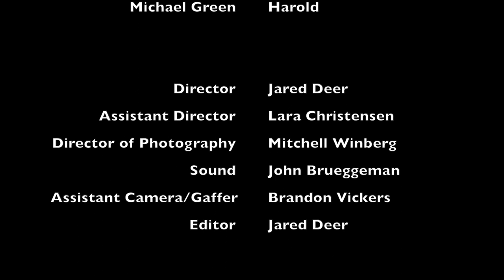Stranger Than Fiction Scene Recreation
Second scene recreation for my Directing Workshop class under Ya'Ke Smith at UTA. Changed the scene a little to add more stakes for both characters when detached from the whole film.

Cast
Robert Grossman... Professor Hilbert
Michael Green... Harold

Crew
Director... Jared Deer
DoP... Mitchell Winberg
Assistant Director... Lara Christensen
Sound... John Brueggeman
Gaffer/Grip... Brandon Vickers
Editor/Colorist... Jared Deer